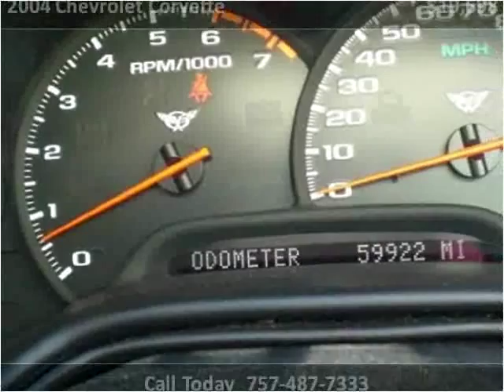2004 Chevrolet Corvette Used Cars Portsmouth VA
This 2004 Chevrolet Corvette is available from Holiday Motors.